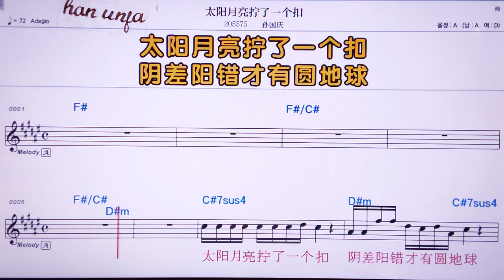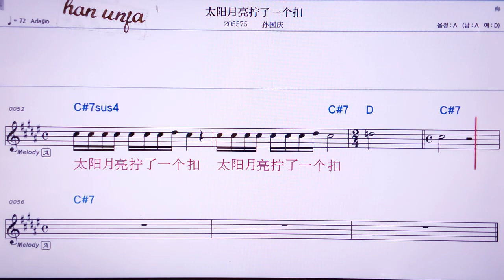💖타이양위에리양닝러이꺼커우/쑨궈청 👍MR,노래방, 악보, 코드,Karaoke With Sheet Music